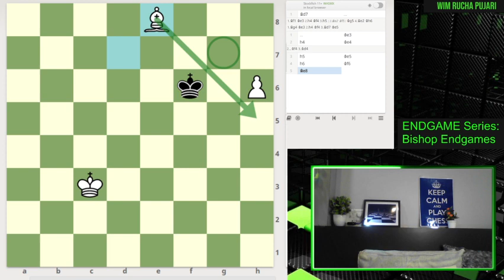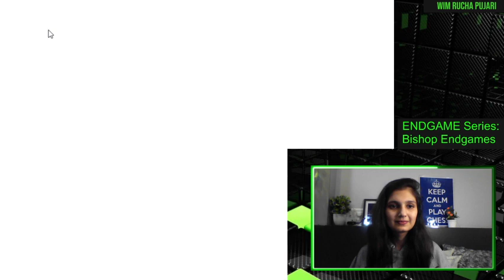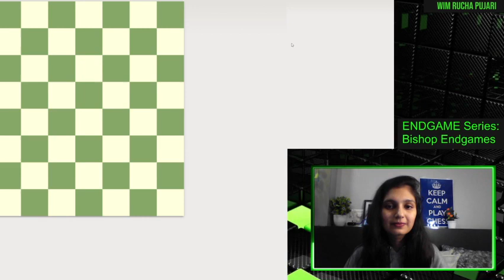ENDGAME Series: Bishop Endgames (Part 1)